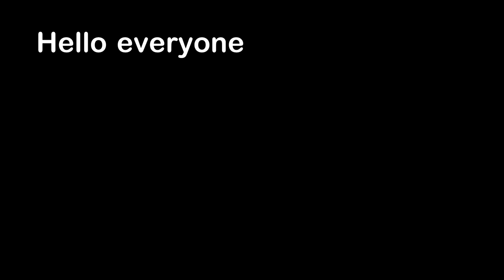Otter Protects Plastic Box from Garden Hose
Hello everyone, this is YOUR Daily Dose Of Internet! In this video, an otter wants the water to stop coming out of a hose

Puzzle: Ricky L

Also in this video, a dog makes a funny face. Santa falls off his sleigh while in a parade. A cat starts crying from onions. A person base jumps off a cliff. A baby wombat enjoys cuddles. A strange fish at the bottom of the ocean.